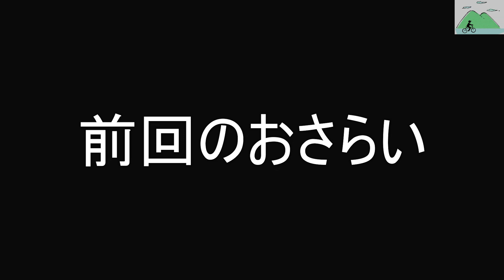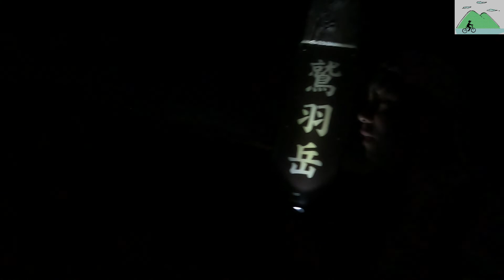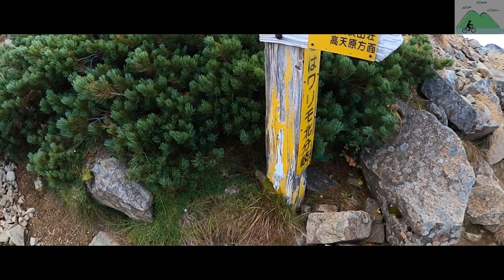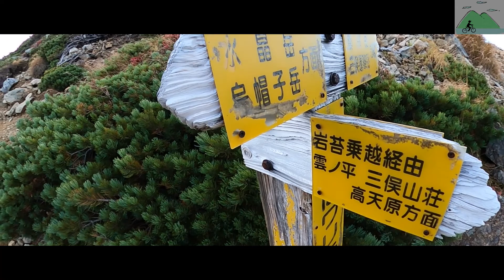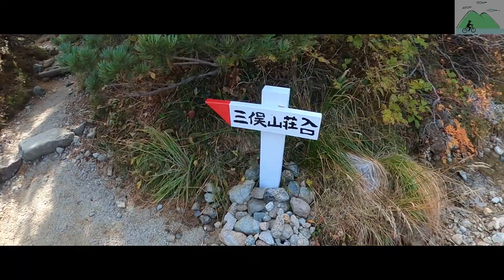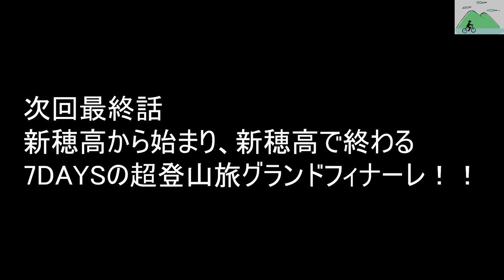【超登山旅DAY6】【鷲羽/水晶/三俣蓮華/双六】北アルプス7DAYS大縦走~人は7日間登山を続けても山を好きでいられるのか？~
北アルプス大縦走の6日目です。この日は鷲羽・水晶・三俣蓮華・双六と4座の登頂を目指しました。道中の景色は最高で、特に水晶・三俣蓮華からの景色は格別でした。また、黒部源流のお水をいただきましたが最高においしかったです。素敵な登山の先輩に出会えて山の話で盛り上がりました。

【撮影機材】
GoProMAX

【BGM】
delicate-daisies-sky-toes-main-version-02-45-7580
Music from Uppbeat (free for Creators!):